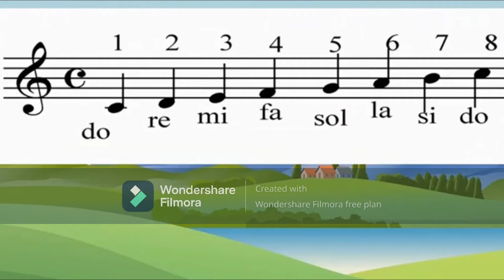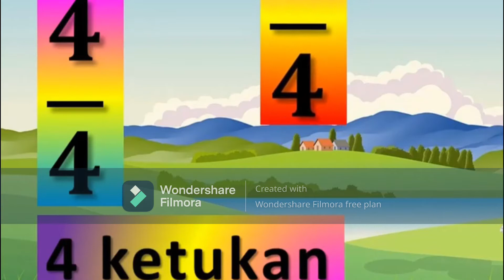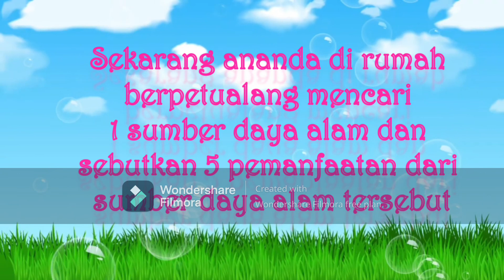TEMA 2 SUBTEMA 1